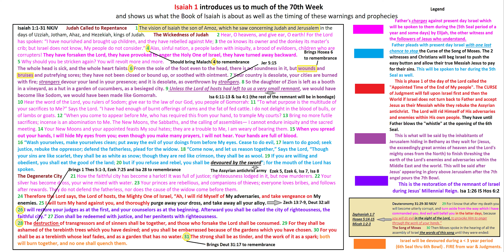Isaiah 1 introduction to the 70th Week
Here is the link to my short study called "Isaiah 1 introduction to the 7th Week
Here is the link to my share page where I keep over 500 short studies on the last days